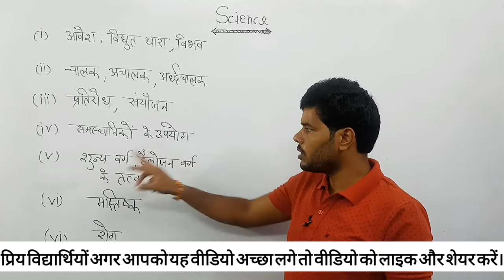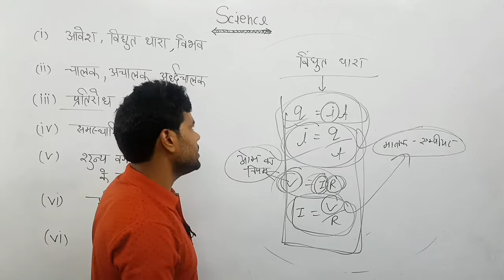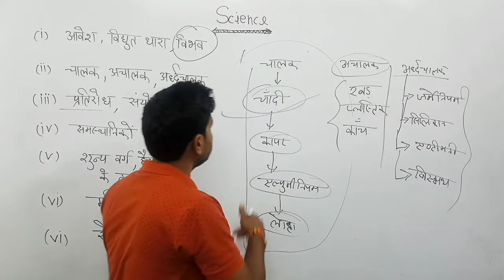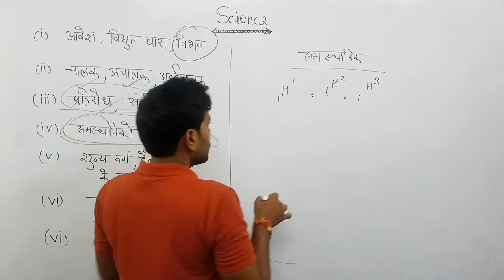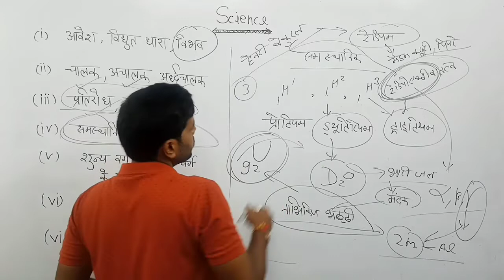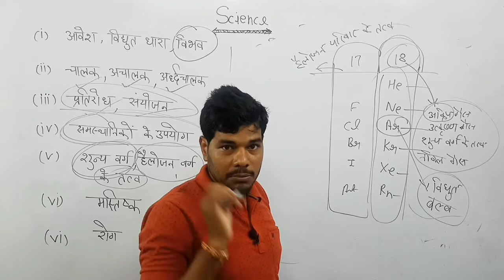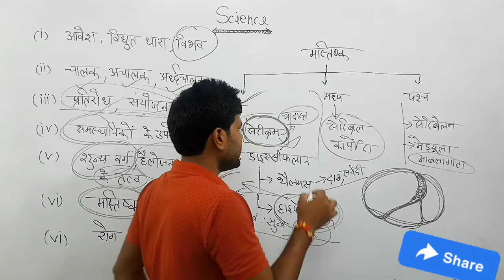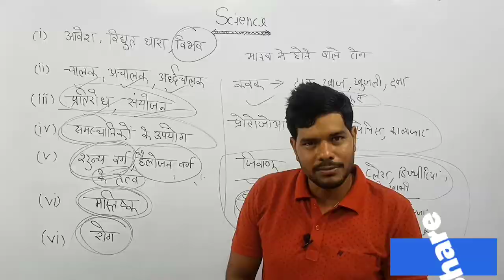Science Group D Lecture 8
Science Group D Lecture 8 || Science For Group D

प्रिय विद्यार्थियो हम आपके लिए साइंस की एक महत्वपूर्ण सीरीज लेकर आये है |
जो रेलवे ग्रुप डी के एग्जाम की दृष्टि से अति महत्वपूर्ण है |
प्रिय विद्यार्थियो इस सीरीज में उन सभी टॉपिक को कवर किया गया है ,जो रेलवे द्वारा विगत वर्षो में पूछे गए है |
प्रिय विद्यार्थियो इस सीरीज में बताया गया हर टॉपिक महत्वपूर्ण है |

group d science numerical
science for rrb group d in hindi
science group d railway
railway d group science
railway science
group d science theory
science group d
science group d marathon
important science questions for competitive exams